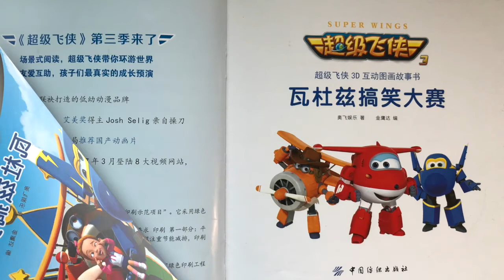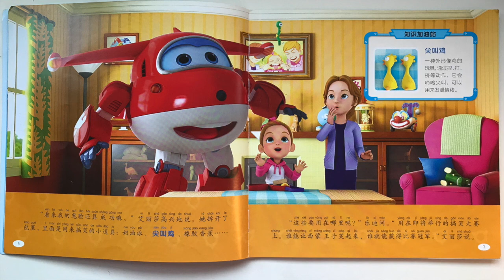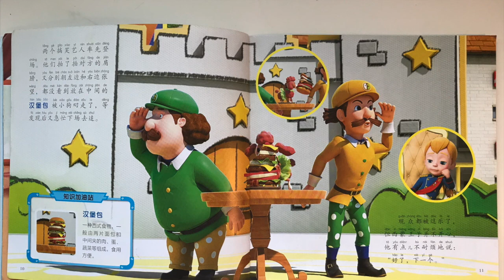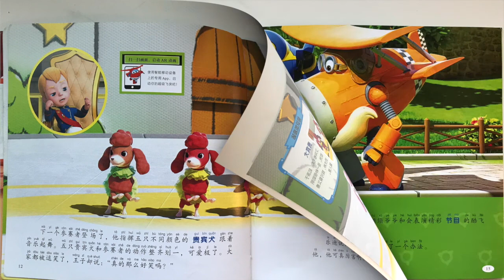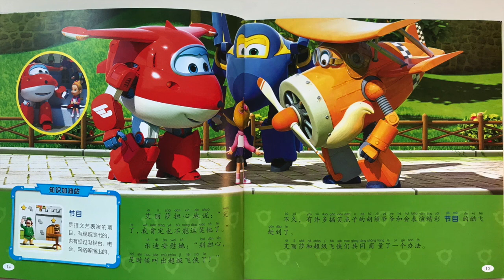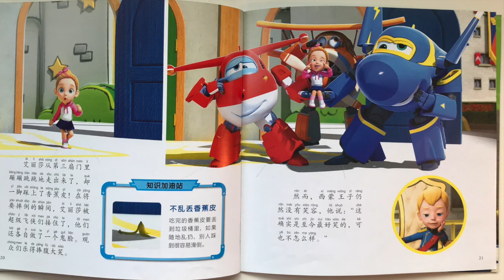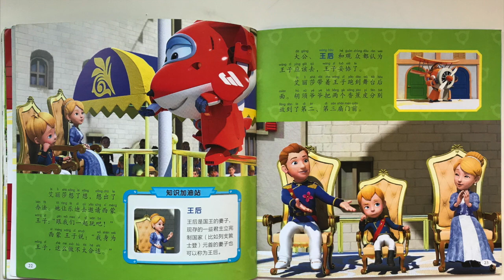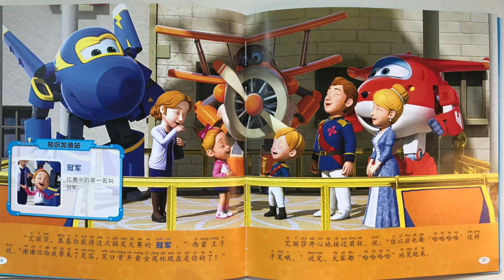超级飞侠 瓦杜兹搞笑大赛Children's Books Reading in Chinese Super Wings